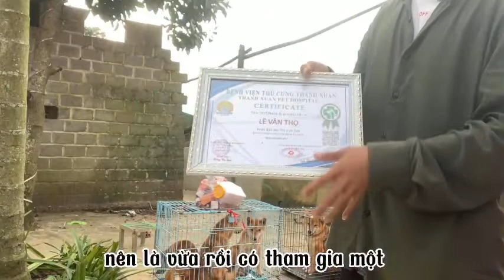chuyển giao con giống dòng Shiba inu về trại liên kết Quảng Trị | Trại chó Hoàng Gia Kennel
Hoàng Gia kennel cần tìm đối tác nhân giống dòng chó cảnh có bao tiêu đầu ra 100%